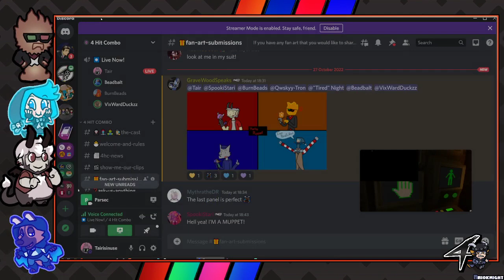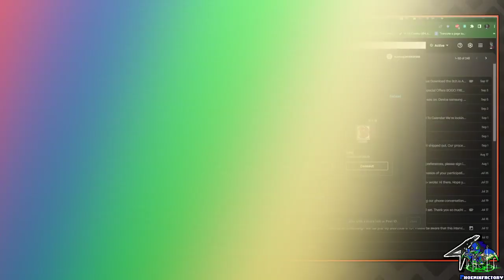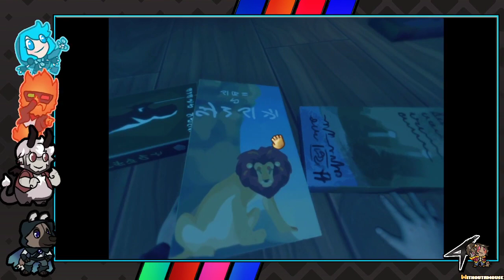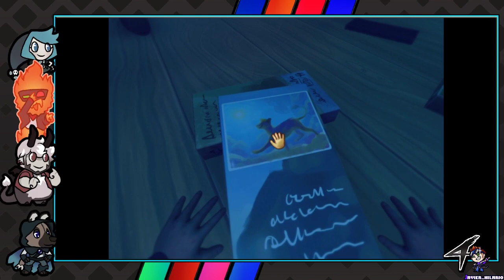Twitch Livestream | Hello Puppets! VR/Among the Sleep: You Know What this Needs? More Puppets!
Welcome to the 4 Hit Combo Archive! This is the channel where we upload our Twitch streams for everyone to enjoy.
If you enjoy watching these, you may enjoy catching us live! Feel free to come hang out and chat with us. We stream games Thursdays and Saturdays at 5PM EST and art or D&D Fridays at 5PM EST!